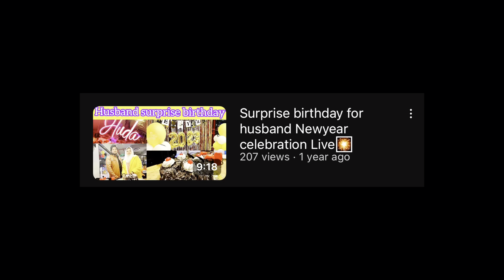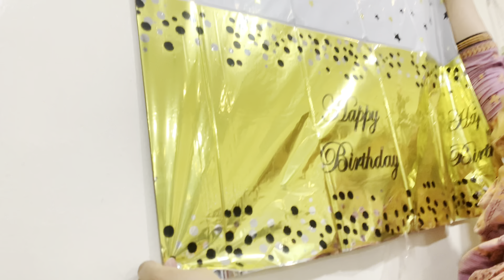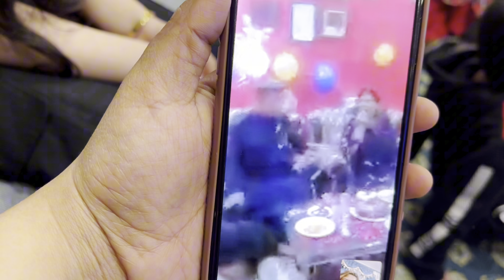NewYear2024 🎆Surprise😍Husband birthday party